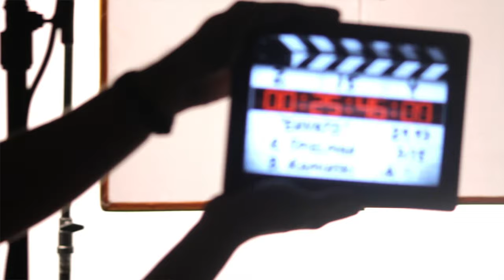How to advertise & market on Facebook, Instagram & social media with a video production company.